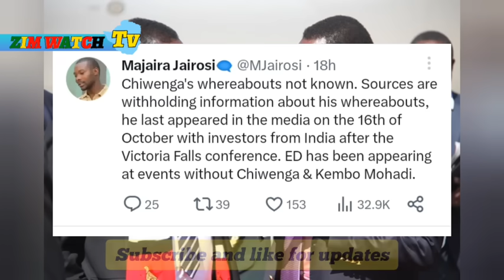Breaking 🛑 Chiwenga Missing? 😳😳zvakaoma